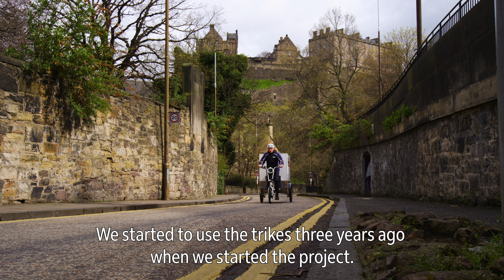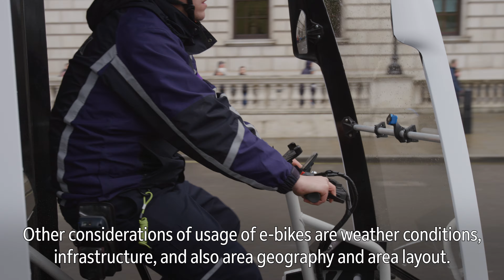Behind the scenes on the where and why of FedEx Express e-cargo bike operations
After successfully piloting the use of e-bikes as a first and final mile solution, FedEx Express has now added more than 70 e-cargo bikes to its permanent operations in select European cities. A large number of these are in the UK - where plans are accelerated, to add more than 200 e-cargo bikes to operations by 2025. As the company embarks on electrification of its parcel pick-up and delivery fleet, e-cargo bikes present an opportunity to deliver a near-term dent in carbon emissions.

Hear from the project engineer leading the UK roll out, and the managing director of ground operations in the UK, on why bikes are proving a favorable first and last mile solution in certain British cities.